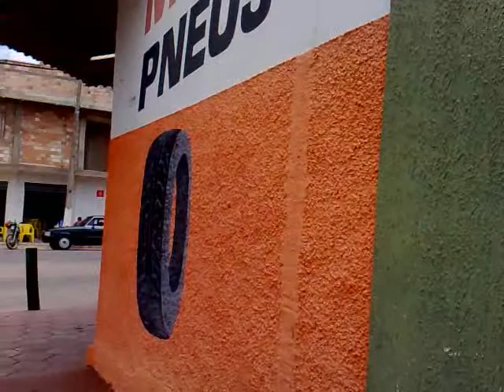Eurípedes e Ana chegando de Manáus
Dia da chegada de Manáus